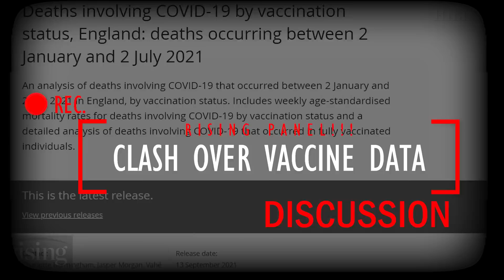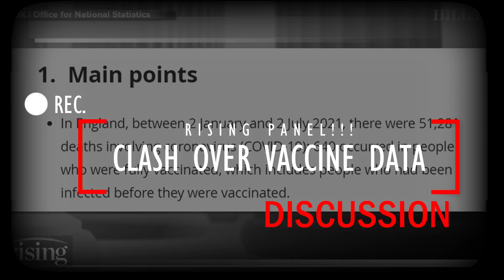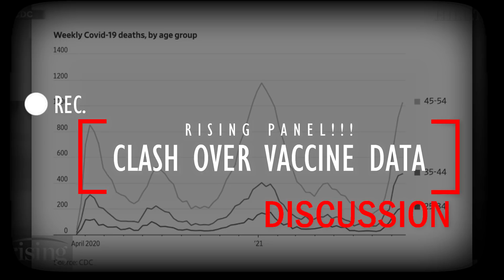MEDICAL: News Anchor's panel disagree with him about COVID data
News Anchor's panel disagree with him about COVID data.  Panelist says she took the jab and consider herself to be "unvaccinated."